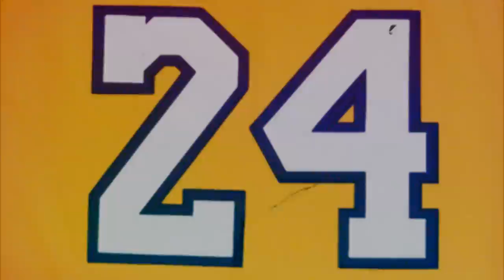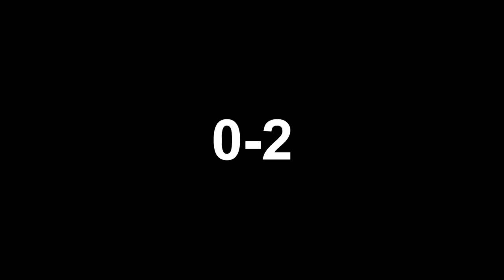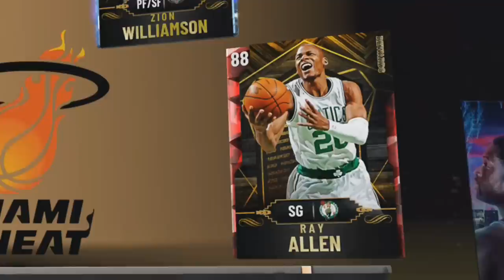1 Loss = 1 Drink! 24 Mamba Challenge on NBA 2K20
Troydan attempts a special 24 game gauntlet triple threat drinking challenge on NBA 2K20